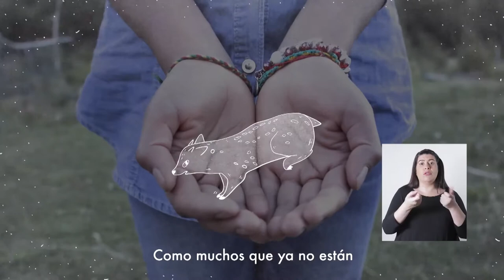Pueblos indígenas | Franja Plebiscito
Los pueblos indígenas han existido, resistido y habitado por mucho tiempo este territorio. Para que la Nueva Constitución rescate y respete las raíces de nuestros y nuestras ancestras, este 25 de octubre vota Apruebo y ConvenciónConstitucional. AprobemosDignidad.